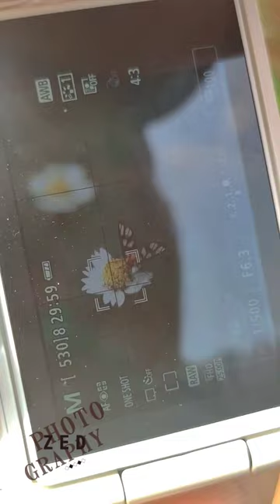Hübner's Wasp Moth